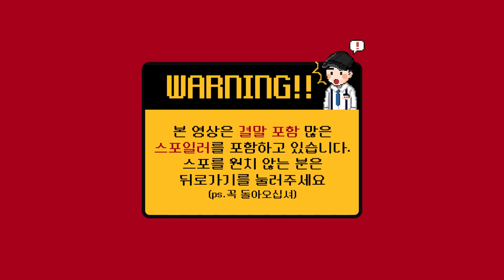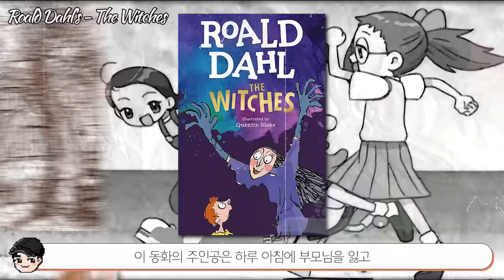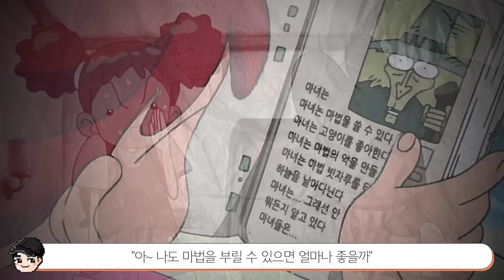레미가 결혼을 했다고? 꼬마마법사 레미 충격 비하인드 TOP5 [빠퀴]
다른 건 괜찮은데 레미 미래는 충격이네요..